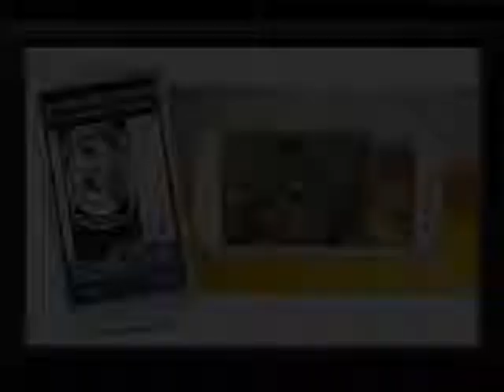MeterSteiner BeerManager 2014-15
MeterSteiner BeerManager:  "Think SimBeer:  Simcity comes to Craft Beer, in a world where Brewing The Best Beer AND Operating The Best Brewery are the ONLY things that matter in order to survive AND win in the Brutal Marketplace”

UPDATE: Now Scheduled for Fall 2014 Release

BACKGROUND
The original “Beer Game” (aka the Beer Distribution Game) was created in the early 1960s by a group of professors at MIT Sloan School of Management to demonstrate a number of key principles of supply chain management. The purpose of the original simulation board game was to understand the distribution side dynamics of a multi-tier supply chain used to distribute a single item, in this case, cases of beer.

Later, in 1997, hundreds of thousands of computer game players enjoyed a PC simulation game developed in Germany called “MeterSteiner Beer Manager”. The limited version DOS game was distributed in USA on Premium CDROMs and Popular Download Sites like Launchpad, Rocket Downloads and more.

NOW
New company MSB Games Corp dba Metersteiner is launching in USA, founded by 1997 game launch team members. MSB is developing & bringing out the new BeerManager 2015 HD economic strategy game series;